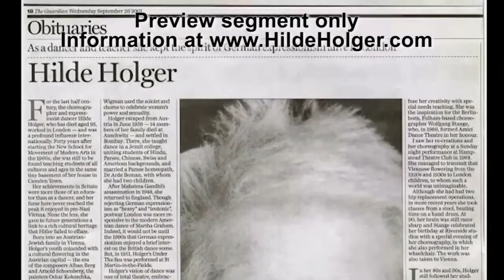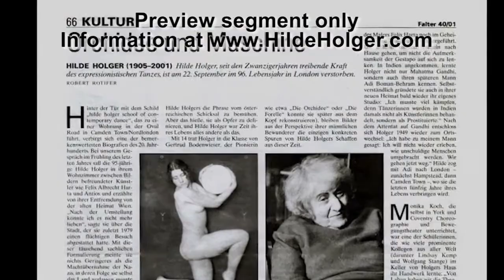Hilde Holger: Her Legacy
The Elizabeth A. Sackler Center for Feminist Art presents Hilde Holger—Her Legacy (2012, dir. Primavera Boman, 60 min.), a documentary on the life of expressionist dancer and choreographer Hilde Holger. After fleeing Nazi Vienna, Holger founded dance schools in both Bombay and London, and pioneered inclusive dance. A discussion between Boman—the filmmaker and Holger's daughter—and journalist Stephanie Genkin will follow.

This event took place at the Elizabeth A. Sackler Center for Feminist Art on January 27, 2013. Video courtesy Elizabeth A. Sackler Foundation.